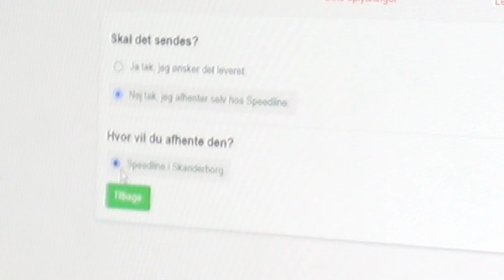CORONA update 2.0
Vi er klar med en lille corona-opdatering, både hvad angår vores butik her i Skanderborg samt en status på vores rulledagsarrangement, som vi skulle have afholdt i slutningen af marts.